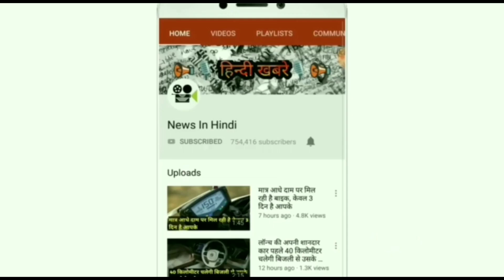🇮🇳भारत की सबसे सस्ती ऑटोमैटिक फैमिली कार लॉन्च मिलेगा 32.26 km का माइलेज